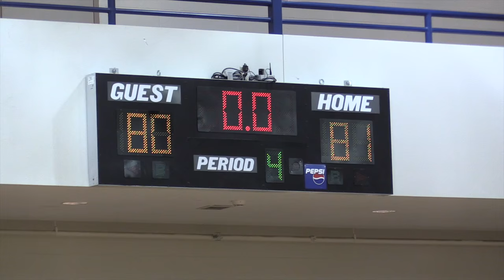Student Faculty Basketball 2016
It was a close one but the faculty pulled it out again thanks to the help of Batman, Spiderman, Thor, Superman, Herman the Nerd, and more!